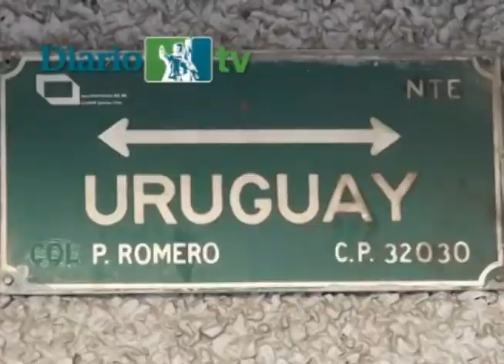Choque en la Partido Romero